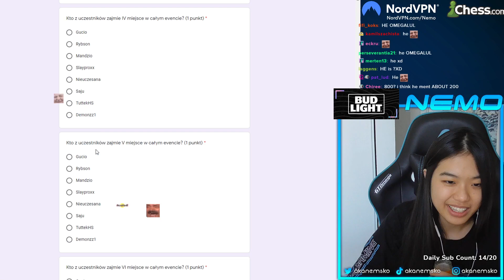aka nemsko miło o demonzz1